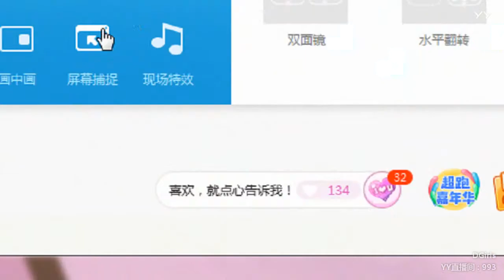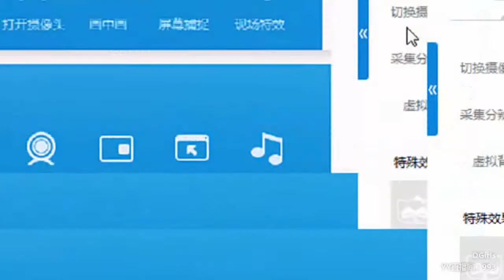YY LIVE 燃舞蹈 DGirls -《燃舞蹈》（Artists・Sing・Music・Dance・Instrument・Talent Shows・DJ・KPOP・Remix・LIVE)